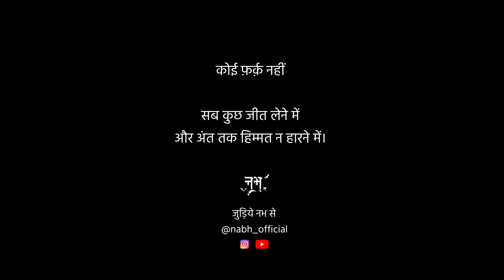अंतिम ऊँचाई ft. सचिव जी | TVF Panchayat | Aspirants Poem | Nabh Official | Motivational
We want to say thank you to TVF, Who always gives us more valuable web series than any other platform.

No matter Panchayat, Kota factory, or Aspirants. Your all creations are masterpieces.

Poem Writer: Kunwar Narayan
Book Name: Apne Sapne
Video &  : TVF Panchayat
Music Courtesy: TVF Aspirants

Poem -
कितना स्पष्ट होता आगे बढ़ते जाने का मतलब
अगर दसों दिशाएँ हमारे सामने होतीं,
हमारे चारों ओर नहीं।
कितना आसान होता चलते चले जाना
यदि केवल हम चलते होते
बाक़ी सब रुका होता।

मैंने अक्सर इस ऊलजलूल दुनिया को
दस सिरों से सोचने और बीस हाथों से पाने की कोशिश में
अपने लिए बेहद मुश्किल बना लिया है।

शुरू-शुरू में सब यही चाहते हैं
कि सब कुछ शुरू से शुरू हो,
लेकिन अंत तक पहुँचते-पहुँचते हिम्मत हार जाते हैं।
हमें कोई दिलचस्पी नहीं रहती
कि वह सब कैसे समाप्त होता है
जो इतनी धूमधाम से शुरू हुआ था

हमारे चाहने पर।
दुर्गम वनों और ऊँचे पर्वतों को जीतते हुए
जब तुम अंतिम ऊँचाई को भी जीत लोगे—
जब तुम्हें लगेगा कि कोई अंतर नहीं बचा अब
तुममें और उन पत्थरों की कठोरता में
जिन्हें तुमने जीता है—

जब तुम अपने मस्तक पर बर्फ़ का पहला तूफ़ान झेलोगे
और काँपोगे नहीं—
तब तुम पाओगे कि कोई फ़र्क़ नहीं
सब कुछ जीत लेने में
और अंत तक हिम्मत न हारने में।